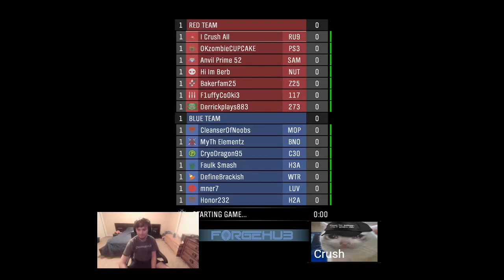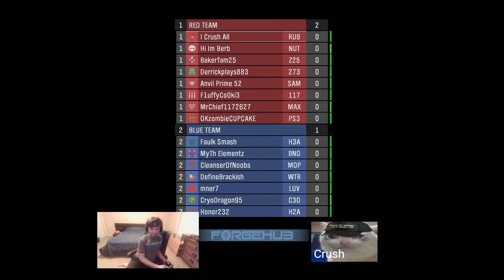Halo Reach Custom Games Descent